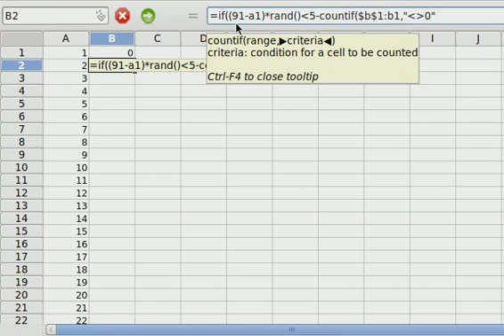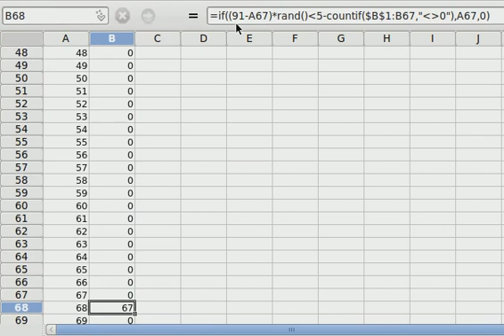Random lottery number generator in Excel without Basic language (VBA)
Random unique lottery number generator in Excel without the use of Visual Basic language (VBA) applying the Reservoir Sampling algorithm.